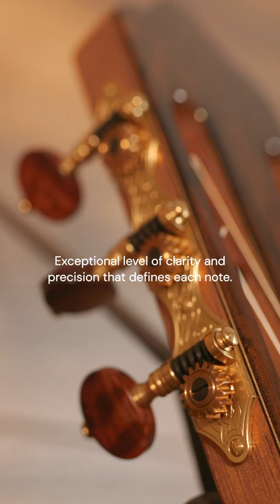Beautiful Irish Guitar | 2021 Michael O'Leary | Siccas Guitars